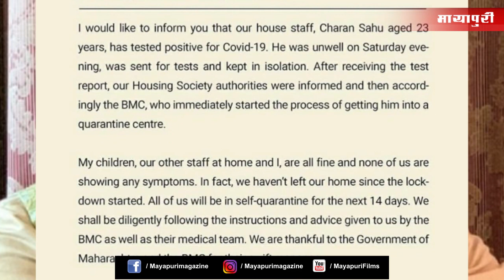Janhvi , Khushi & Boney Kapoor Tested for Corona | Boney House Servant got Corona Positive | News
Janhvi Kapoor, Khushi Kapoor And Boney Kapoor Tested for Covid 19 | Boney House Servant got Corona Positive | News